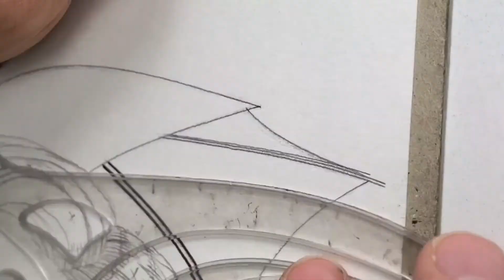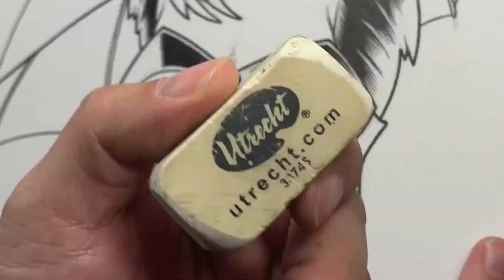UMBRELLA ACADEMY INKING DEMO BY BRIAN EWING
APOCALYPSE SUITE PORTFOLIO...
Last year Kerrang Magazine commissioned me to draw the cover, poster, and interior illos for their feature on Gerard Way (My Chemical Romance) and his new show "The Umbrella Academy"!

Now that Netflix has just wrapped up the 2nd season of the show (which was AWESOME!!!) - I am releasing the "APOCALYPSE SUITE" PORTFOLIO!

I also made a new enamel pin, sticker, and a  piece of art for the envelope. I wanted this to look as fancy as possible.

The portfolio is a set of three 8.5" x 11" prints and housed in a 9"x12" envelope.

The portfolio includes
8.5" x 11" ea (Set of 3)
1 exclusive FOIL sticker
Giclee Print
Artist Edition of 50
Signed & Numbered